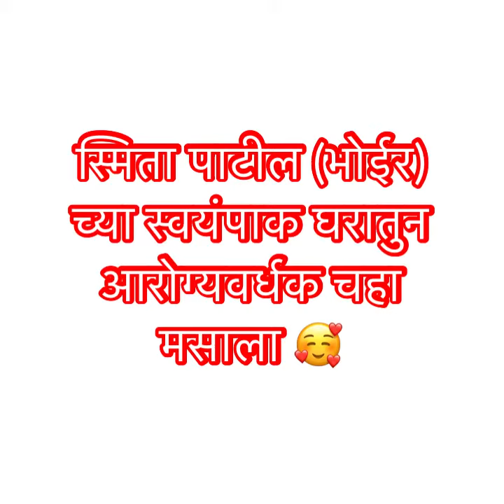आरोग्यवर्धक चहा मसाला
गौरी Premix मसाल्या मध्ये चहा मसाला बनवुन भेटेल  हवा असेल तर मला कंमेंट मध्ये सांगा